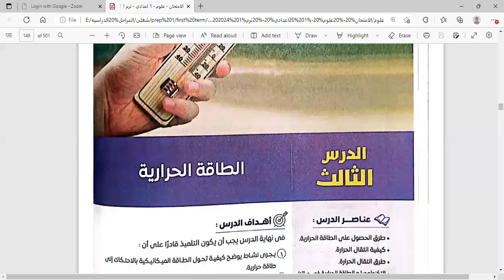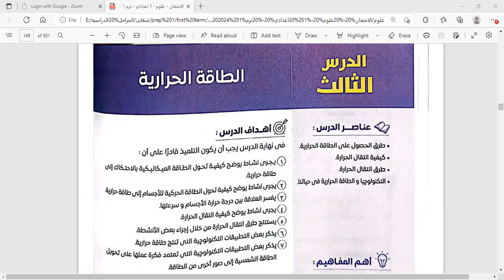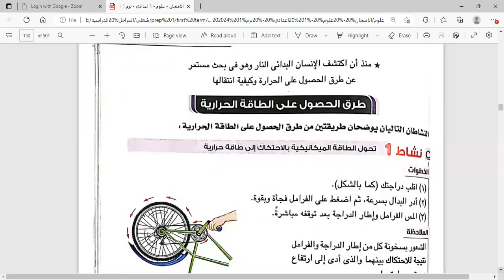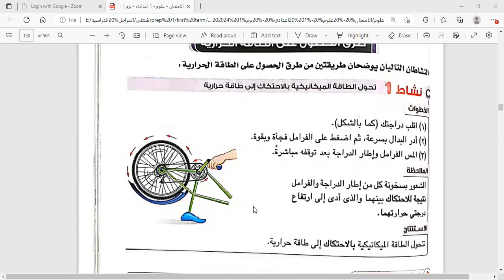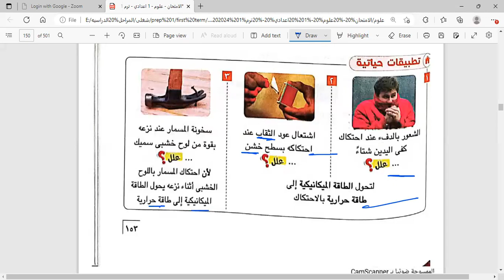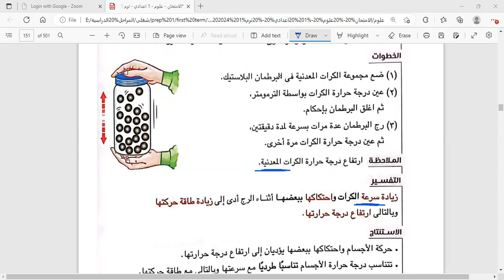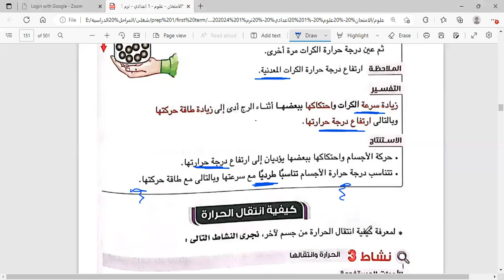شرح درس (الطاقه الحراريه ) علوم للصف الاول الاعدادي مس /شيماء